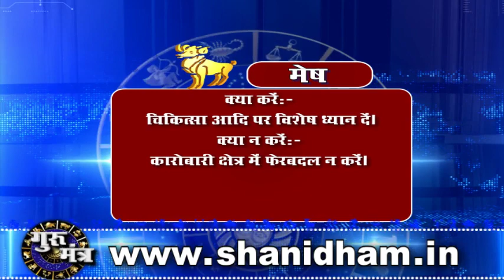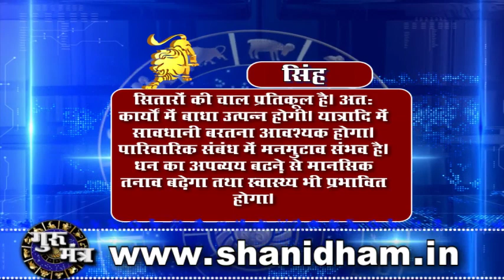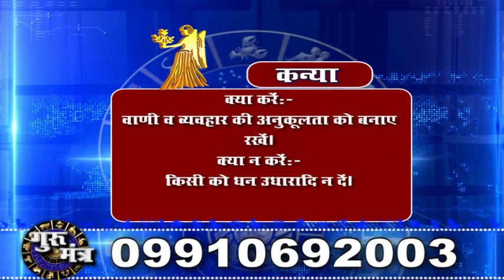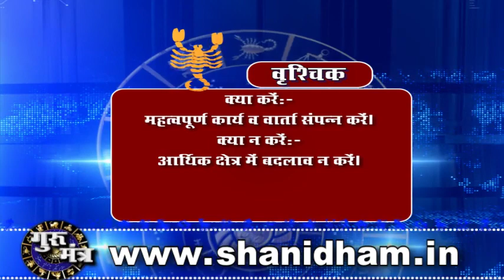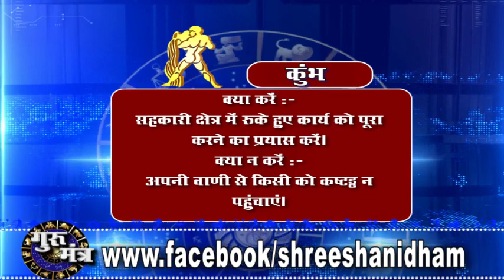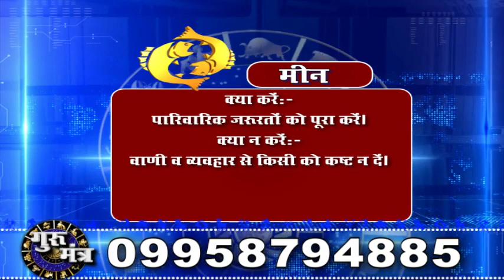Gurumantra 07 August 2020 Today Horoscope Success Key Paramhans Daati Maharaj